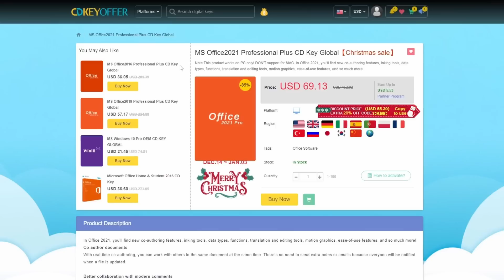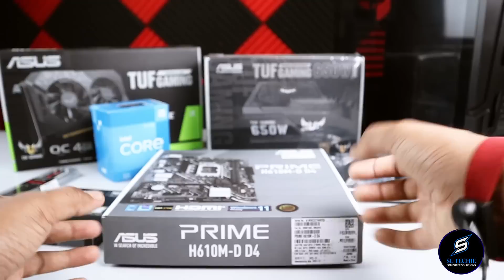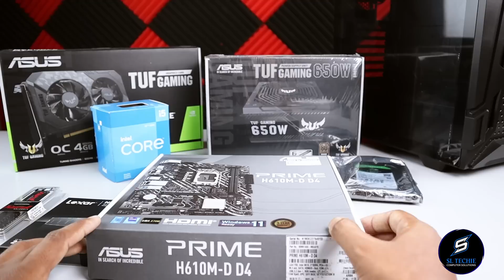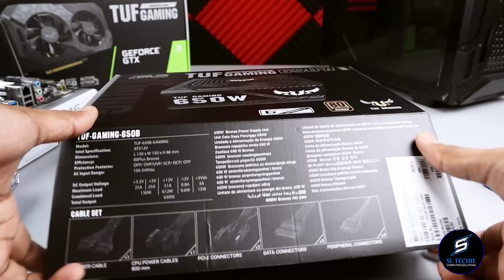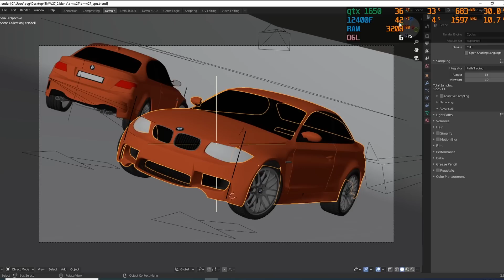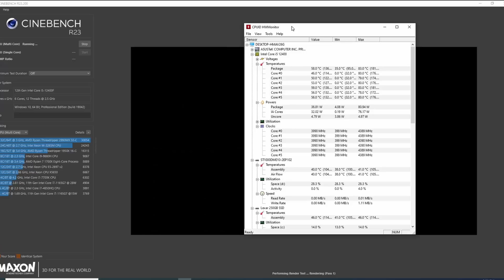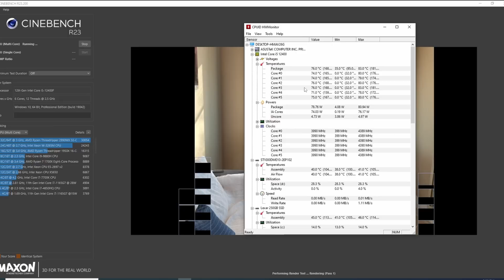Asus TUF Build for work & Play LKR. 350,000 - Sl Techie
රුපියල් 350'000 කට හදපු මේ Asus TUF i5 12400f + GTX 1650 Build එකෙන් Editing වගේම Gaming උනත් කරන්න පුළුවන්.
ඔයාගෙ PC එකත් හදාගන්න කතා කරන්නග SL TECHIE COMPUTER SOLUTIONS - 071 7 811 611